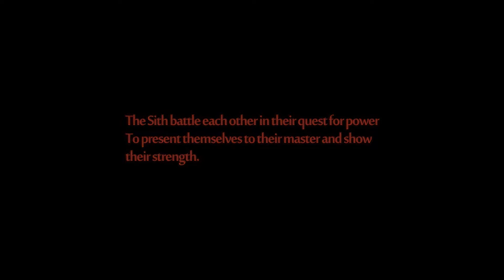Star Wars The Old Republic - The Machinima Experiment Trailer 2 The Sith Warrior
Second Sketch for my upcoming Machinima.